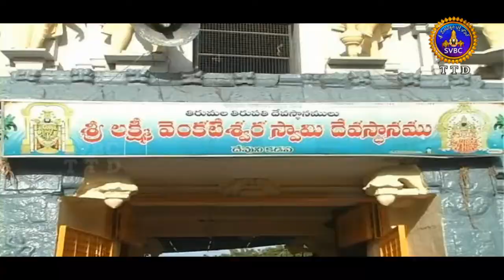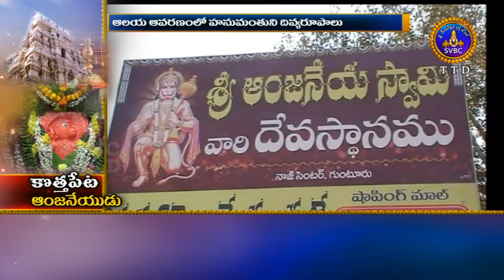Adhyatmika Viseshalu 9am | 08-04-18 | SVBC TTD